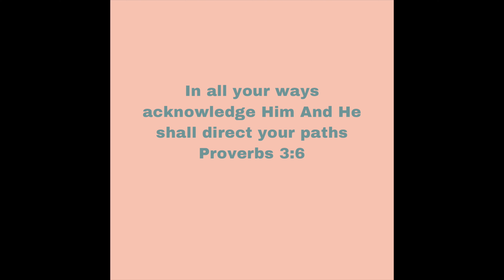Christian Dance Workout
This is a cardio kickbox-dance workout! The movements repeat to make it easier to catch on!

When I choreographed this song a year ago I never thought I would post this but when you trust God in every situation He will see you through it. This is a testimony that God took me from the place I was in during the time of this exact video and helped me through to brighter days, That brings me to the scripture for the week Proverbs 3:6
"In all your ways acknowledge Him And He shall direct your paths." Stay encouraged!!

Song| GameTime
Artist| Shepherd

God Bless!!